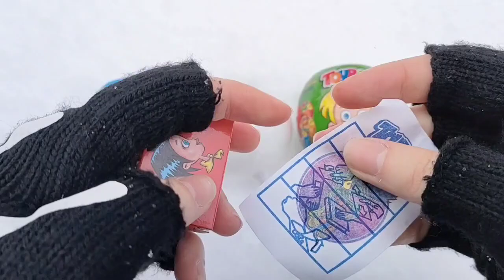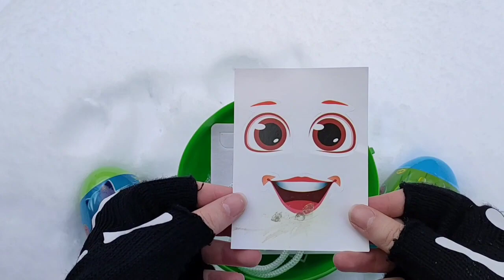ASMR BLACK Candy ENOKI MUSHROOMS BABY OCTOPUS TRUFFLE BLACK BEAN NOODLES 짜장불닭팽이버섯 트러플짜파게티 먹 MUKBANG